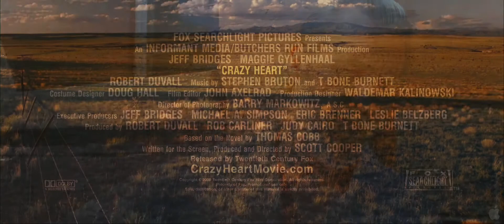crazyheart tlr1 h1080p